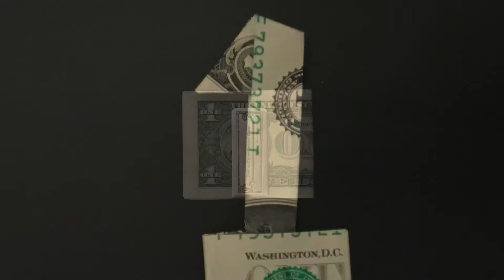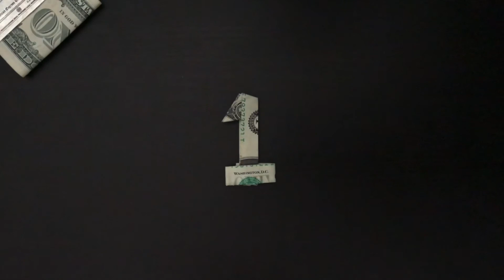$1 Money Origami “1” US dollar bill origami, Gift idea / お札で折り紙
$1 origami art number “1” Money Origami with One US Dollar Bill